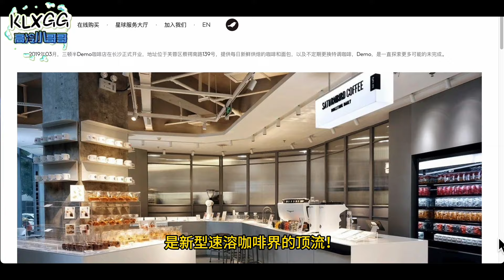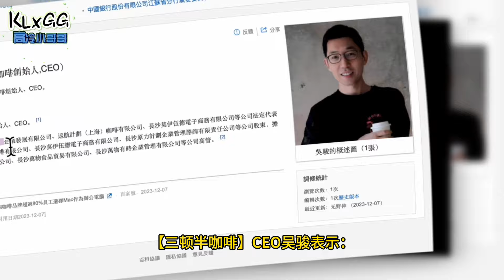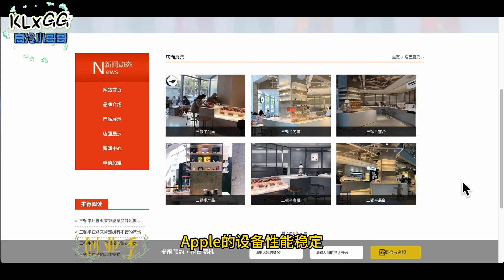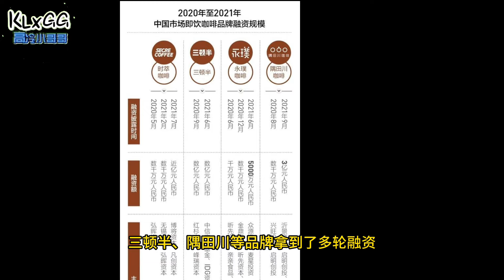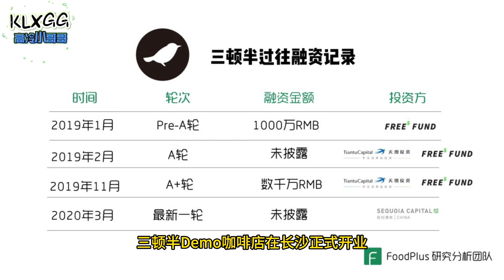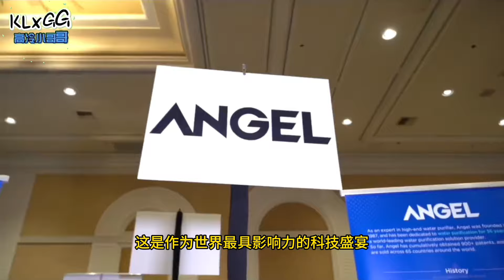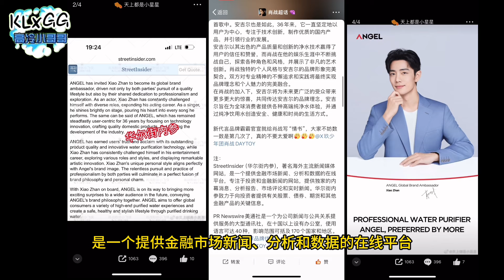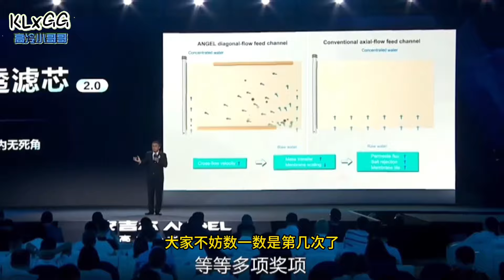藏海传出现在卫视招商会,肖战下一个代言是Apple CEO库克今年才去参观过的 肖戰 安吉尔净水器 Xiao Zhan 三顿半咖啡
《藏海傳》出現在衛視2024春夏片單招商會大屏,肖戰傳出下一個代言是Apple CEO 庫克今年才去參觀過的公司 安吉尔净水器 Xiao Zhan 三顿半咖啡